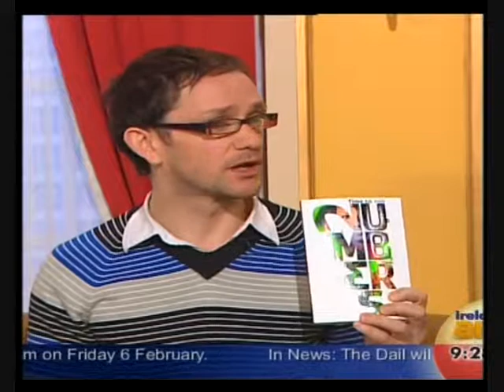Ireland AM Book Review- Teen books, 04th Feb, 2009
Some books to keep teens busy:

1. Robert Pattinson: True Love Never Dies by Josie Rusher;
2. The 39 Clues Book One- The Maze of Bones by Rick Riordan;
3. Numbers by Rachel Ward.